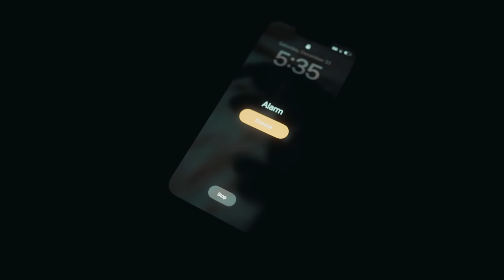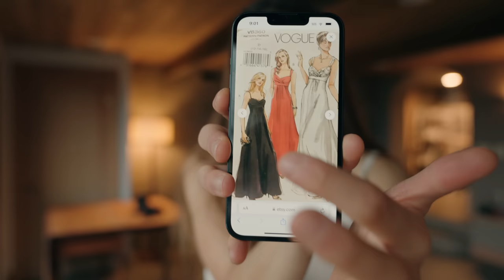diaries of a sad lonely girl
Music production: Logan Bowden